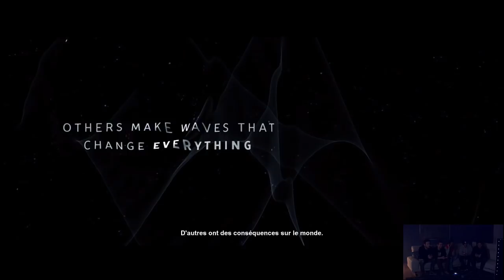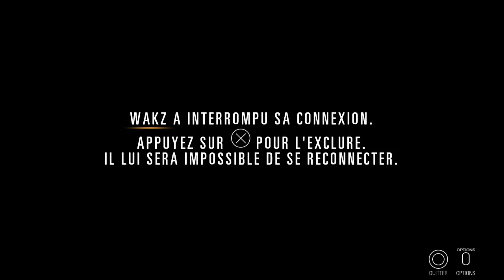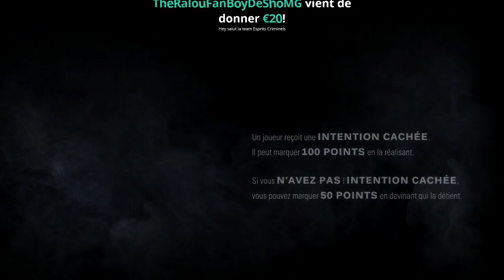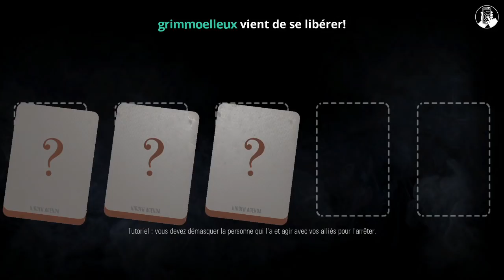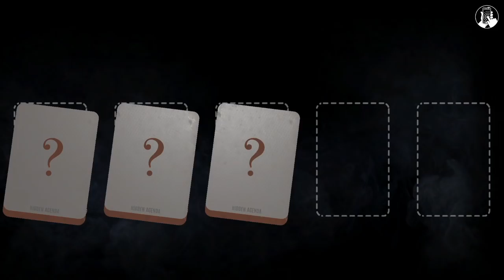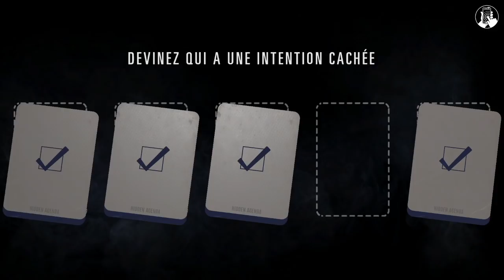CHACUN POUR SA PEAU ! - HIDDEN AGENDA ACTE I MODE RIVALITÉ